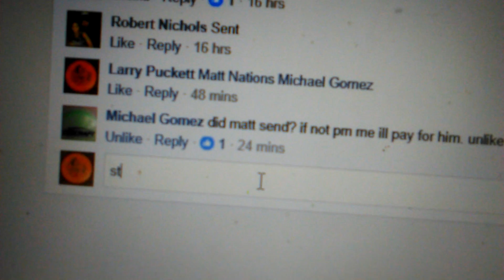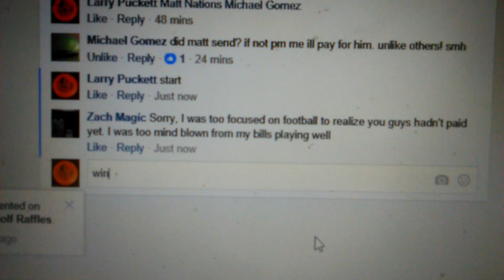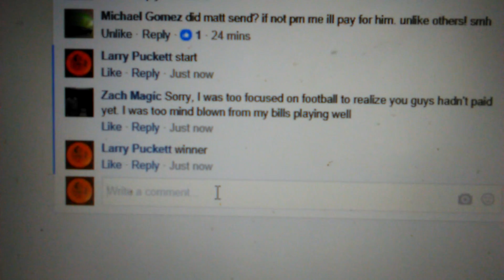Swirly Thunderbird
Winner